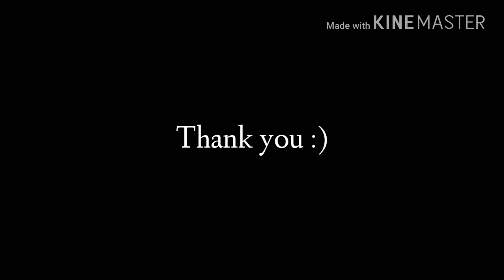Girls like you X Demons . ( Maroon 5 X Imagine Dragons) Guitar X Violin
A mashup of maroon 5's latest - girls like you and all time favourite Demons by imagine dragons . Hope u enjoy it !

Indian Classical , english songs , hindi songs , Telugu songs , Korean songs .